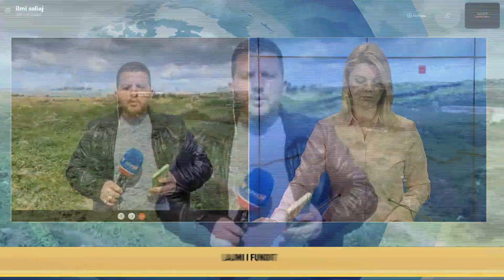Gjendet i pajetë 29-vjeçari që vrau me thikë bashkëshorten shtatzënë në Fier, policia jep detajet